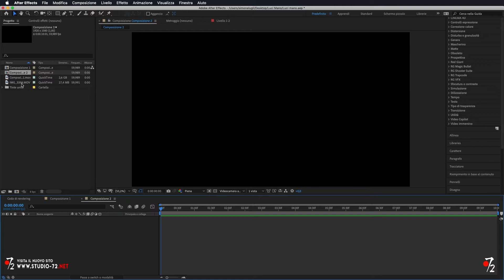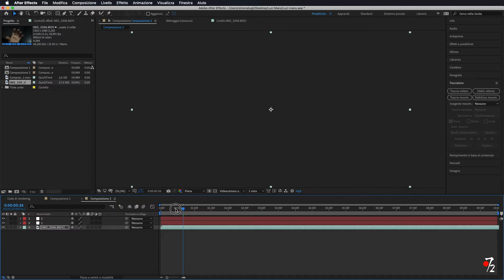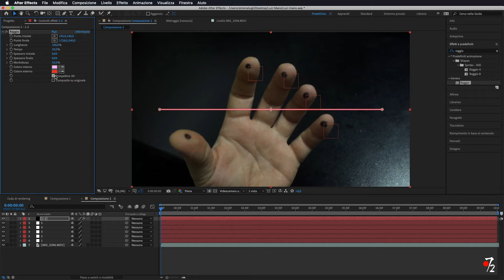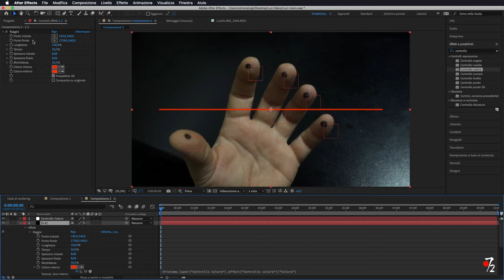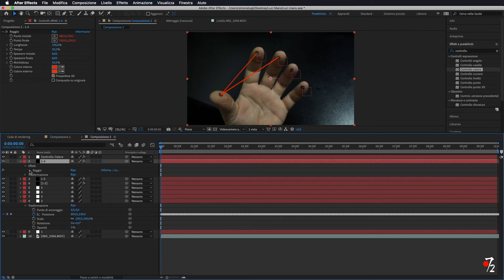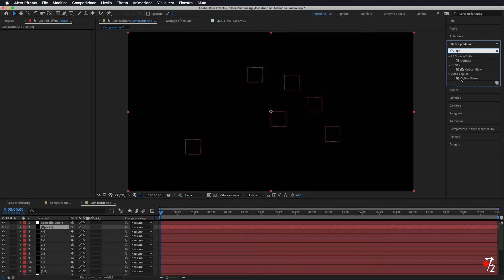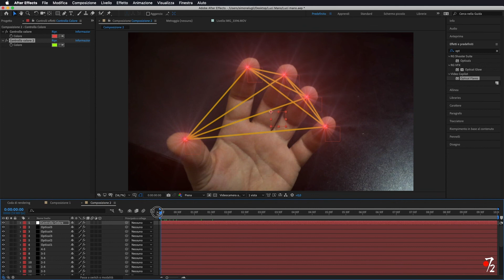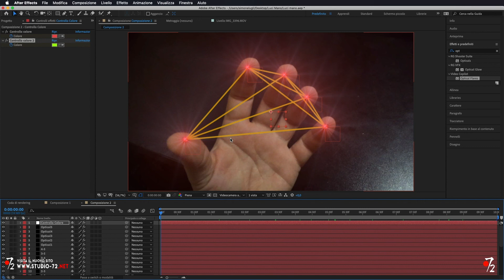Adobe After Effects CC - Tutorial Fascio Luci su Mano [ITA], Studio72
Come realizzare fasci di luci sulla mano seguendo il movimento delle dita in modo facile con After Effects.